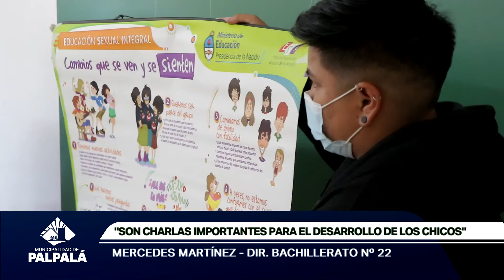PROMOVEMOS LA IMPORTANCIA DE LA "EDUCACIÓN Y SALUD SEXUAL" EN INSTITUCIONES EDUCATIVAS